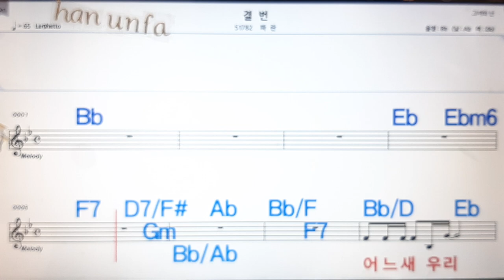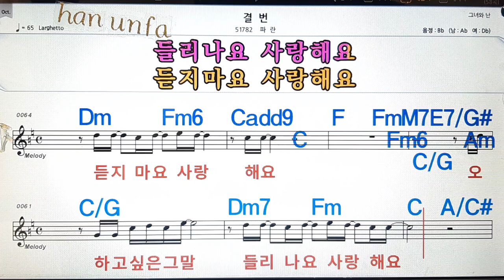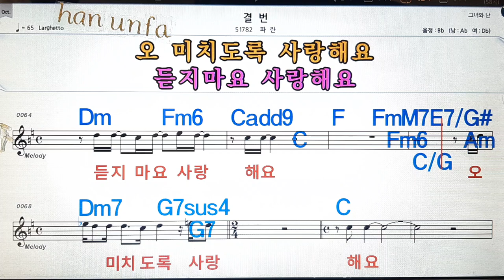결번/파란💋노래방, 통기타 , 코드 큰악보, 가라오케, 반주💖Karaoke, Sheet Music, Chord, MR